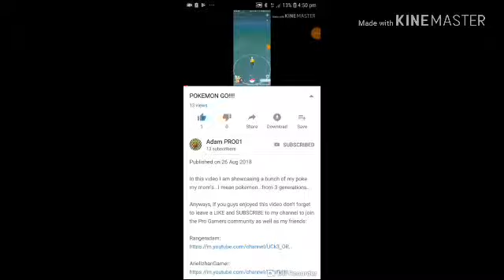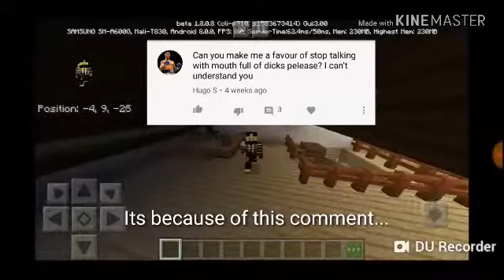News Flash!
This video is just an update of my personal life.

Instagram:adampro0101(just search that up,you'll find it)
Twitter: I don't have that.

My intro :KOS311 Electro Pop (Can't find a link for this)